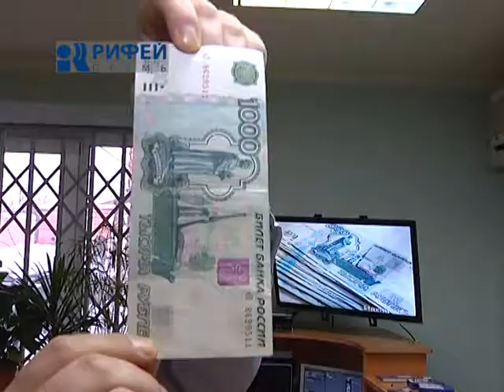Внимание опасность! Фальшивки от 04 02 13